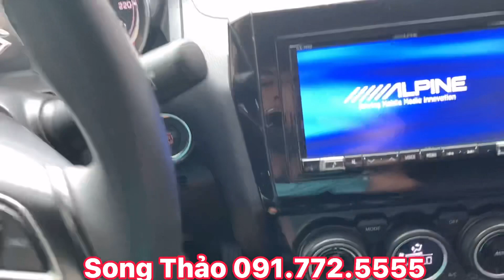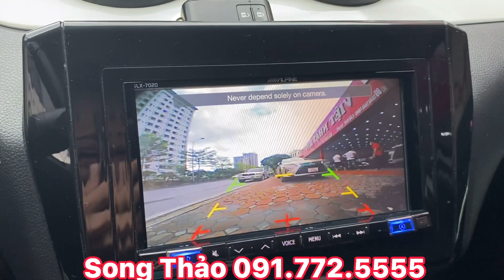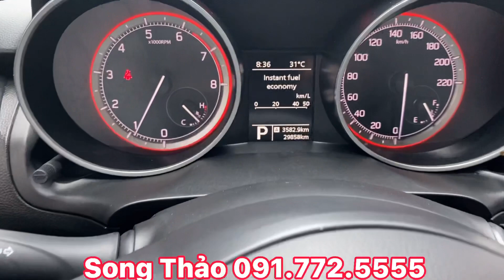Suzuki Sift GLX 2019 - Nhập Khẩu, Nhỏ Nhỏ Xinh Xinh, đáng yêu... | Song Thảo 091 772 5555